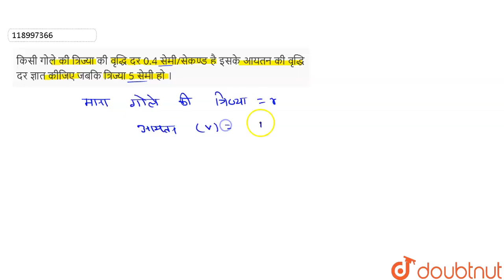किसी गोले की त्रिज्या की वृद्धि दर 0.4 सेमी/सेकण्ड है इसके आयतन की वृद्धि दर ज्ञात कीजिए जबकि त्...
किसी गोले की त्रिज्या की वृद्धि दर 0.4 सेमी/सेकण्ड है इसके आयतन की वृद्धि दर ज्ञात कीजिए जबकि त्रिज्या 5 सेमी हो ।
Class: 12
Subject: MATHS
Chapter: अवकलज के अनुप्रयोग
Board:Madhya Pradesh Board

👉 Have Any Query? Ask Us.